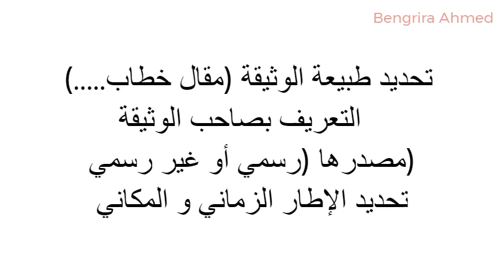تحليل وثيقة تاريخية